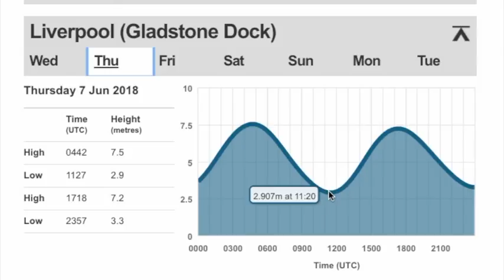Rowing across River Mersey in the Nordic Explorer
Jaws drop and eyebrows are raised when I mention that I've done this. to learn more about this great sliding-seat, recreational, coastal, sculling (rowing) boat, the NORDIC EXPLORER, which ships all over the world. Ask me for a quote. Thanks are due to Connor Weaver for his assistance as my videographer on this super day.